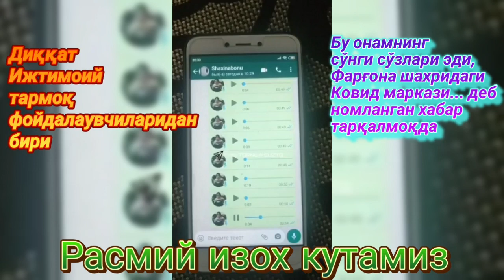ТЕЗКОР!ФАРГОНА ШАХРИДАГИ КОВИД МАРКАЗИ...БУ ОНАНИНГ СУНГИ СУЗЛАРИ ЭКАНЛИГИ АЙТИЛМОКДА